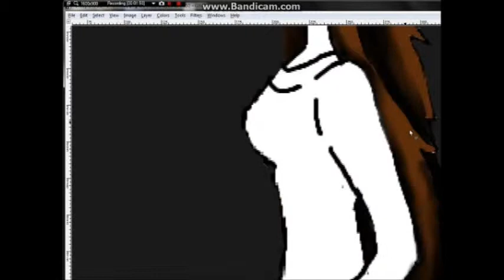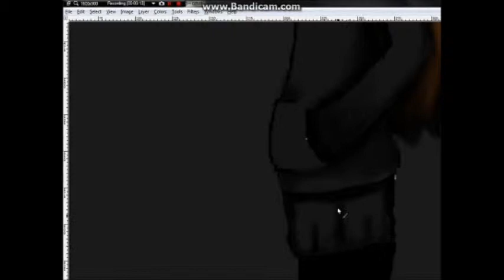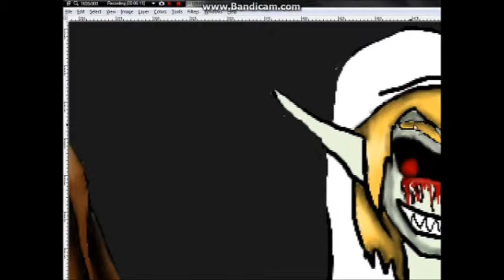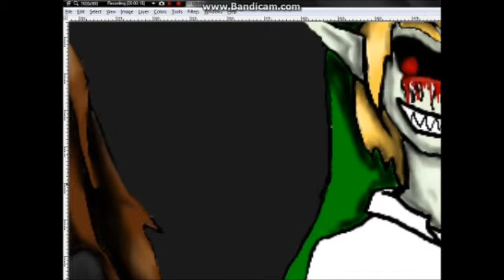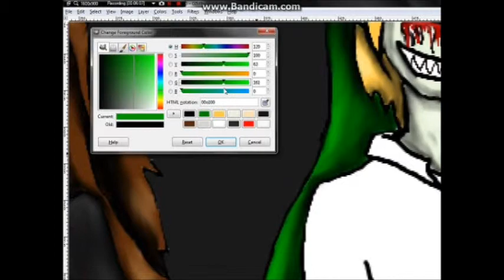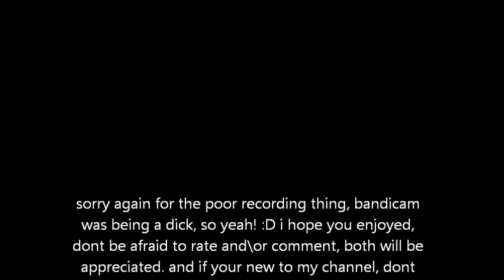Shady and BEN speedpaint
just a test speedpaint with my new tablet, unfortunately, bandicam was being a dick and messed up the video. so yeah... sorry about that.